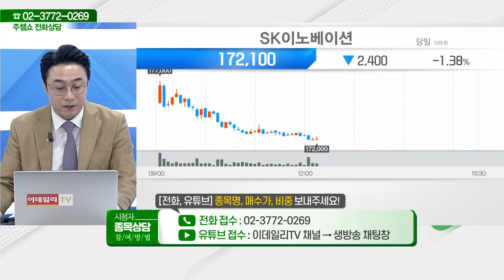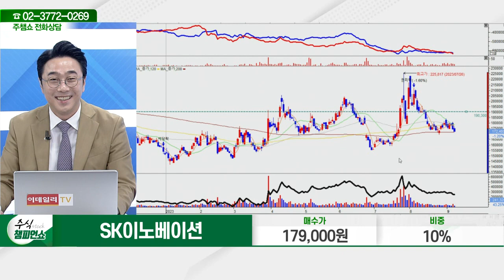SK이노베이션(096770)_황민혁 전문가_종목 상담 (20230907)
2) 유튜브: 이데일리TV 채널›생방송 채팅창